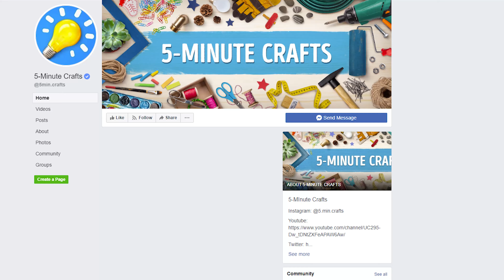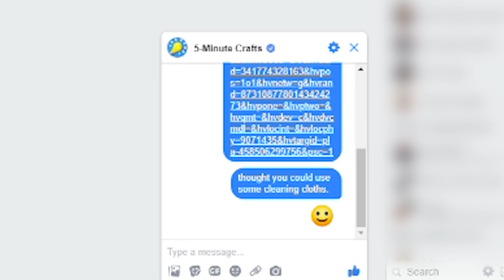Stop Letting Hacks Into Your Life.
It's time to stop the virus that is 5 Minute Crafts.